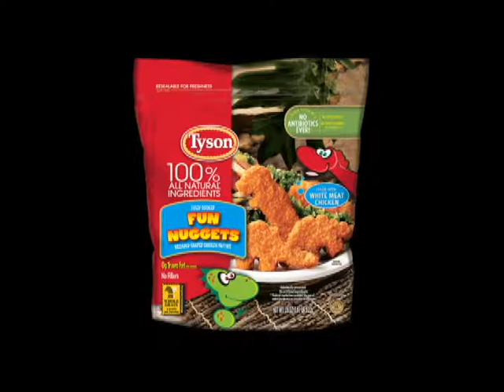Dino Buddies| visual creepypasta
This is a parody of a creepypasta based off my favorite foods

i made it in class and i thought i would make a video out of it

it really scary